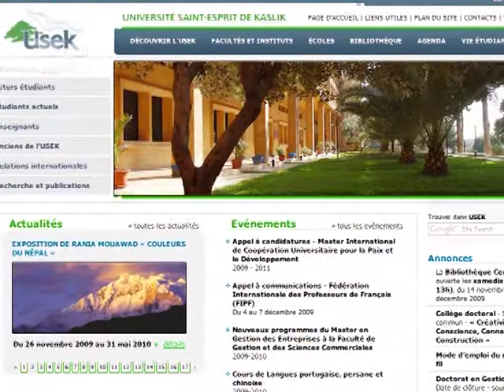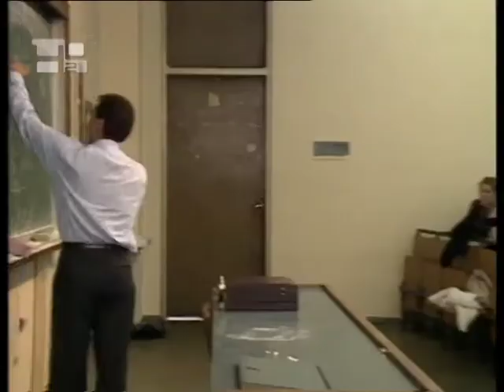Universidades Católicas en el Oriente Medio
En Oriente Medio, donde los cat&oacute;licos son minor&iacute;a y donde hay una atm&oacute;sfera general de inestabilidad, hay grandes retos para una mejor educaci&oacute;n para los cat&oacute;licos. Padre Hady Mafouz, presidente de la Universidad Holy Spirit en Kaslik de L&iacute;bano, que participa en la 23 asamblea de la Federaci&oacute;n Internacional de Universidades Cat&oacute;licas (FIUC), ha dado su evaluaci&oacute;n de las universidades cat&oacute;licas en Oriente Medio, especificamente en L&iacute;bano:&ldquo;Las universidades cat&oacute;licas en L&iacute;bano dan una gran contribuci&oacute;n a la promoci&oacute;n de una mejor educaci&oacute;n, y dan al L&iacute;bano un muy buena reputaci&oacute;n en educaci&oacute;n superior, en Oriente Medio y en todo el mundo&rdquo;.La importancia del di&aacute;logo intereligioso fue enfatizado por el padre Mafouz, que cree que no s&oacute;lo en el plan de estudios sino tambi&eacute;n la aplicaci&oacute;n del conocimiento ense&ntilde;ado es esencial.&ldquo;Todas nuestras universidades cat&oacute;licas practican el di&aacute;logo intereligioso y hemos organizado muchas conferencias, sesiones y encuentros en di&aacute;logo intereligioso. Es importante la promoci&oacute;n del di&aacute;logo y de la paz en L&iacute;bano y en Oriente Medio&rdquo;.&ldquo;Tenemos un ambiente de di&aacute;logo en nuestras universidades. Y en el curr&iacute;culum, cursos opcionales que los estudiantes pueden elegir en los temas de di&aacute;logo y religiones&rdquo;.